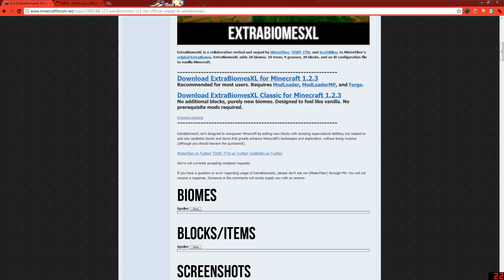Minecraft Mody 1.2.3 - Nowe Biomy w Minecrafcie ! - ExtraBiomesXL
Nie zapomnij dać kciuka//łapki to na prawdę motywuje no i oczywiście nie zapomnijcie też okazać trochę miłości w komentarzach :).

Modyfikacja ExtraBiomesXL jest kontynuacja znanego pewnie wielu z Wam moda ExtraBiomes